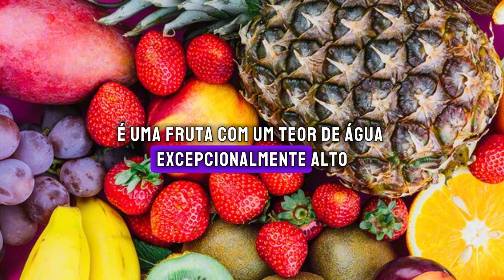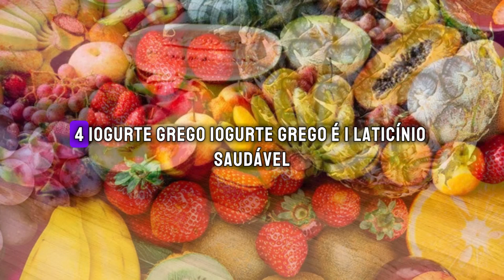5 ALIMENTOS PARA COMBATER A CÂIMBRA